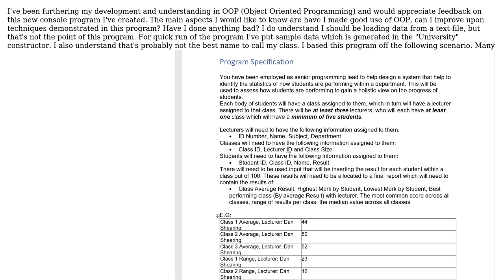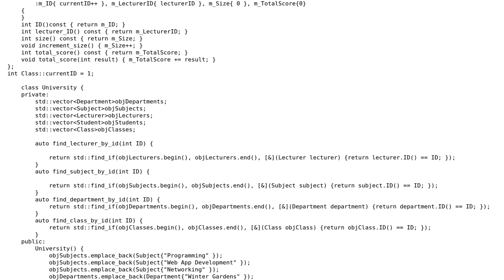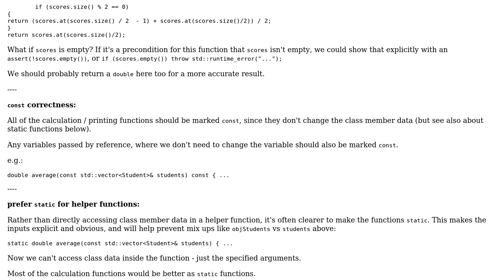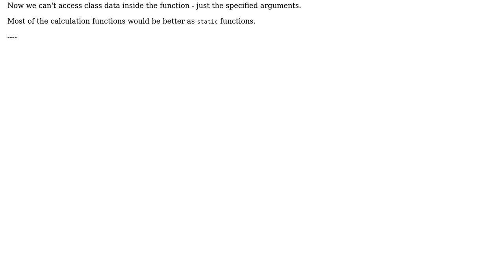Code Review: University Grading System (OOP)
With thanks & praise to God, and with thanks to the many people who have made this project possible! | Content (except music & images) licensed under CC BY-SA | Music | Images & others | With thanks to user user673679 user George Austin Bradley and the Stack Exchange Network Trademarks are property of their respective owners. You are responsible for your own actions.